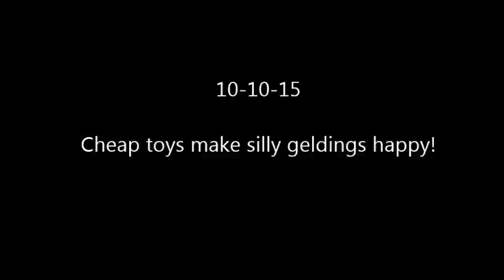10 10 15 Chrome Pillow